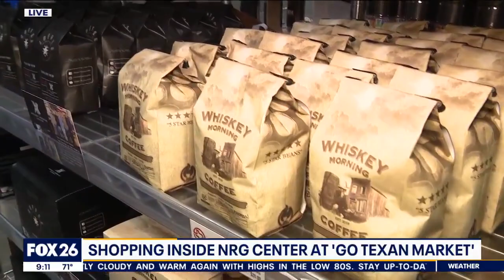Houston Rodeo 2023: Shopping inside NRG Center at ‘Go Texan Market’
FOX 26's Shelby Rose gives us a behind-the-scenes look at Go Texan Market at the NRG Center, which has all your shopping needs for the Houston Rodeo.